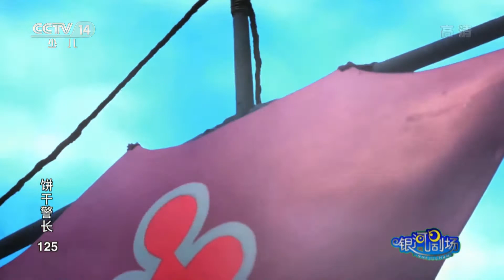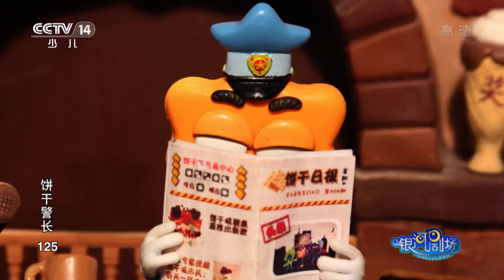《饼干警长》 第125集 霉脸变透明 |《饼干警长》 华语动漫